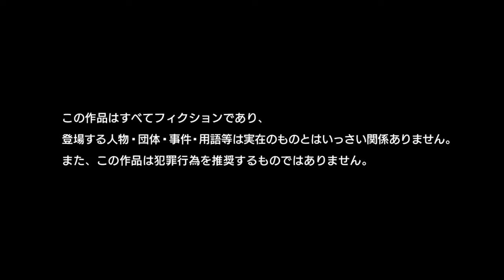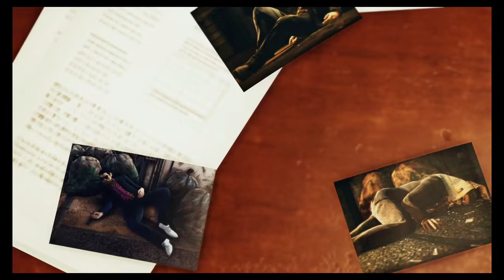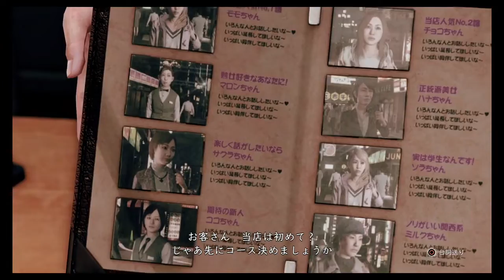いにのジャッジ アイズ ♯０５ 2021 01 24 21 00 54a